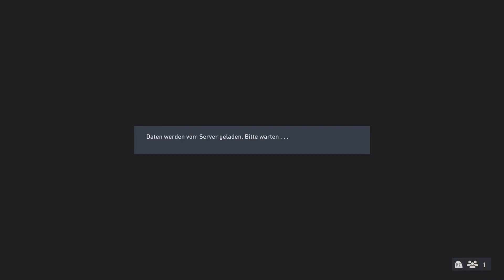FIFA 23 - Pro Clubs - Liga 5 - Coop - Let´s Play - PS5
EA SPORTS™ FIFA 23 PRO CLUBS LET´S PLAY / Gameplay -  DEUTSCH / GERMAN
Mit Saarjoggel, Havaneser und Steppe
Für mehr Infos aufklappen 👇

Beschreibung: FIFA 23 ist ein Fußballsimulationsspiel, das von Electronic Arts als 30. Teil der FIFA-Spieleserie entwickelt wurde
Genres: Fußballsimulationsspiel
Entwickler: Electronic Arts, EA Romania, EA Canada, EA Canada & EA Romania